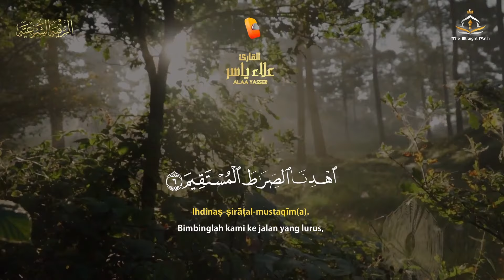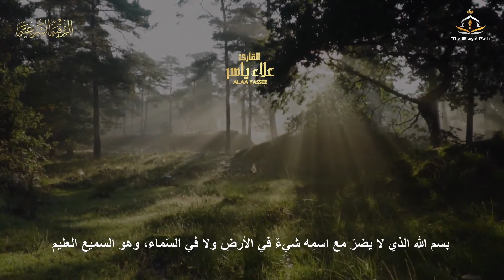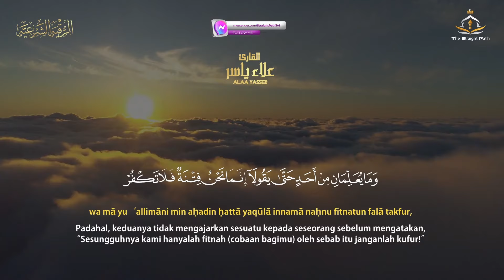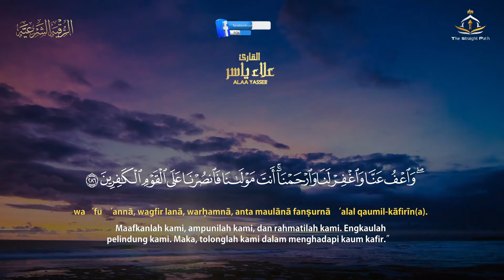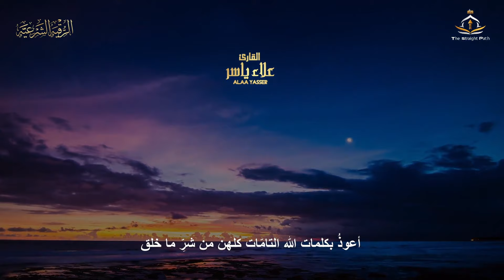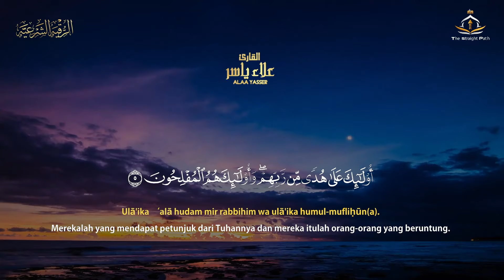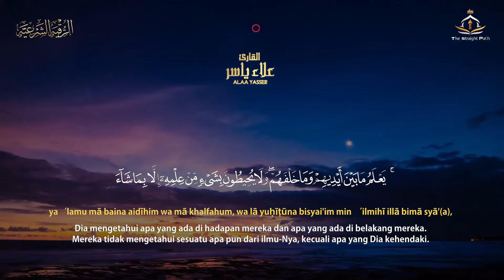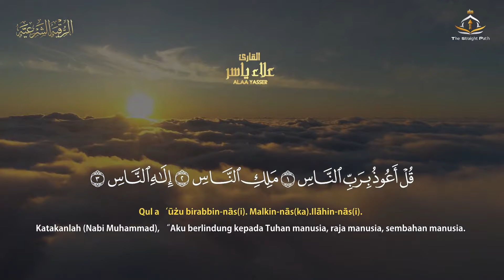Quran Rukyah الرقيه الشرعيه | Beautiful Recitation | Ramadan Special 2024| StraightPathtv1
Surah Al Mulk سورة الملك (The Kingdom)| Beautiful Recitation | Ramadan Special 2024| StraightPathtv1
Al-Qur'an Sebelum Tidur | Surah Al-Mulk Suara Yang Sangat Sangat Indah Menyejukkan Hati dan Pikiran

► Allah ﷻ said: “Announce that which has been revealed to you from your Lord, and if you do not, then you have not (properly) conveyed His message.”  (Qur’an 5:67)

► Prophet Muhammad ﷺ said: “Convey from me, even if it is just one ayah.” (Bukhari 3461)
سورة الملك كاملة بصوت جميل يريح القلب| تلاوه تنجيك من عذاب القبر- Most beautiful voice Surah Al Mulk
► Elements used in this video are licensed from Shutterstock, Envato Elements, Artgrid & Storyblocks, Motion Array, and have been edited by us.

تفاصيل القناة